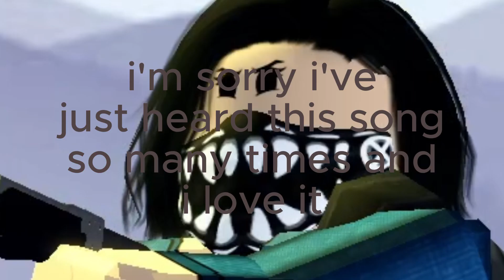Just a goofy video of me playing arsenal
sorry for not posting for weeks but that doesn't really matter now that i've posted again so...here you go